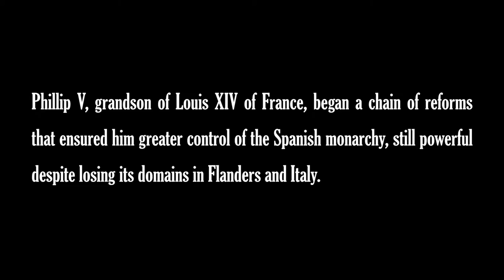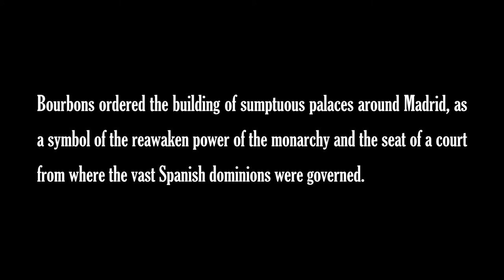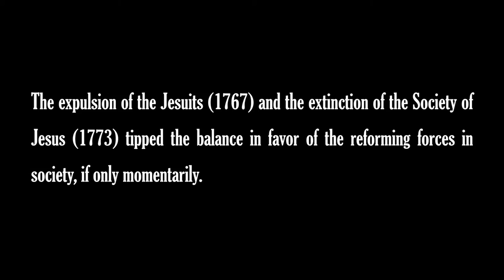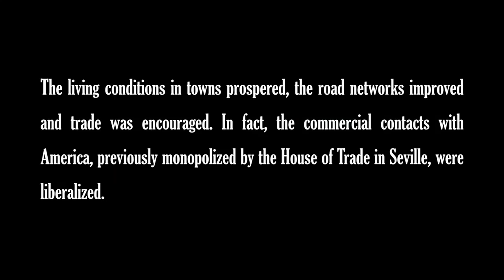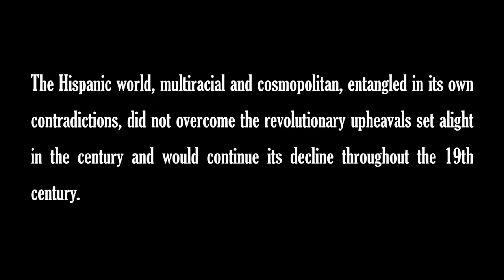The Spain of Bernardo de Galvez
"The Spain of Galvez: 18th Century"
Video of the exhibition "Bernardo de Galvez and the presence of Spain in Mexico and the United States"
In Casa de America (Madrid) until 12 March 2016
FREE ENTRANCE